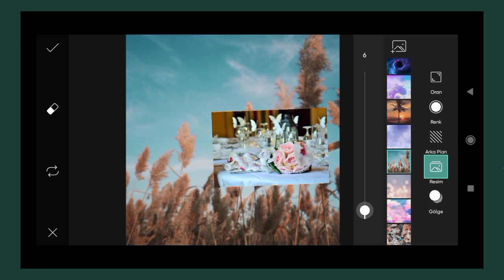How to Joint image Editing #37